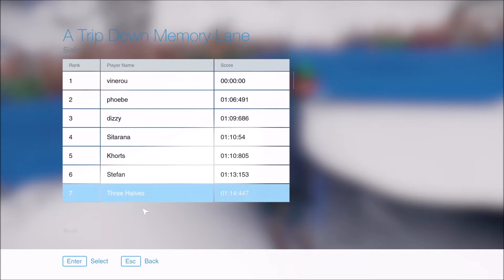Snow: A Trip Down Memory Lane